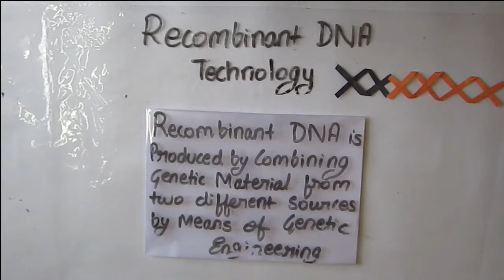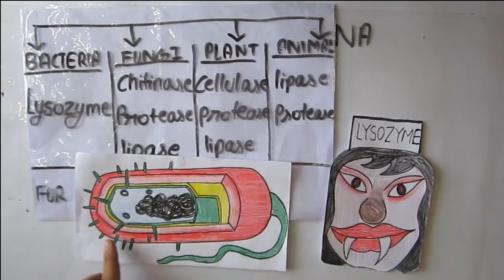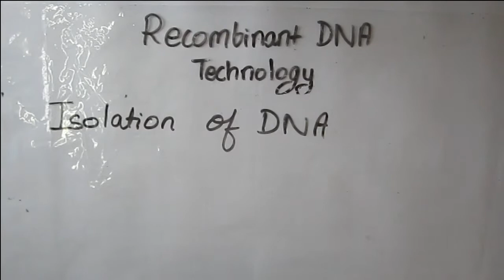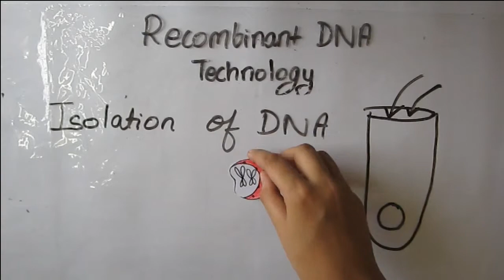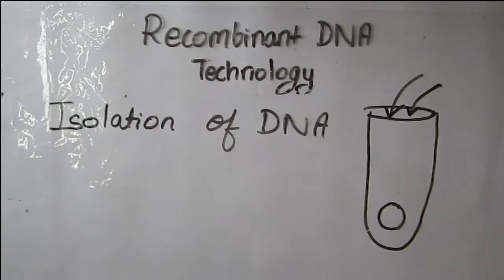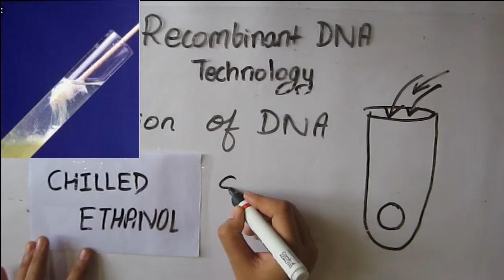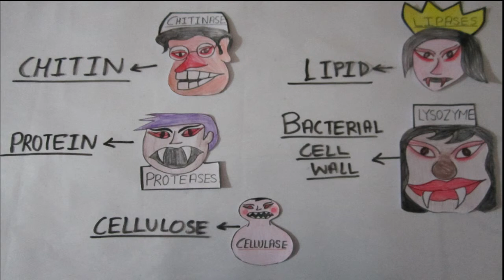isolation of dna//biotechnology part 2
In this video explained what is recombinant DNA and isolation of DNA.
For introduction of biotechnology watch first part